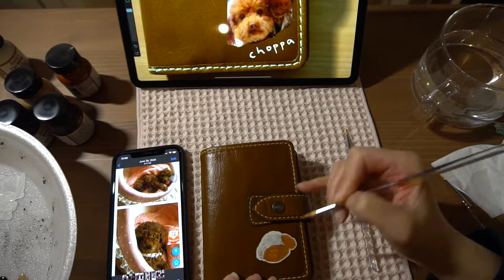Filofax malden M5 (mini5)｜A8 封面手绘 Angelus leather paint | diy leather painting tutorial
水彩 watercolor | 手帐 planner | VLOG
INS: reenayao_art